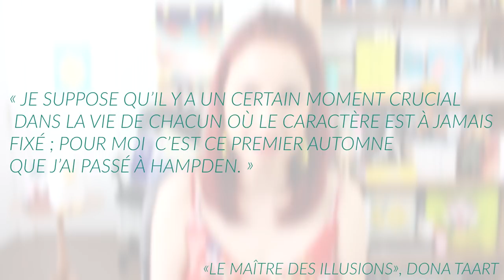ROMAN À DÉVORER : "Le maître des illusions"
Pendant une semaine j'ai lu Dona Tartt, mangé Dona Tartt, respiré Dona Tartt, rêvé Dona Tartt...c'est peu dire que j'ai aimé ce livre!

Il est très difficile de restituer en mots cette lecture qui fût avant tout une affaire de sensations troublantes et enivrantes. J'ai sombré dans ce livre et chaque jour je repense à ses personnages avec émotion.

J'ai vraiment hâte de partager mes impressions avec vous mais aussi d'échanger autour de ce roman qui, je le sais, à marqué de nombreux lecteurs !

// CONTACTE-MOI